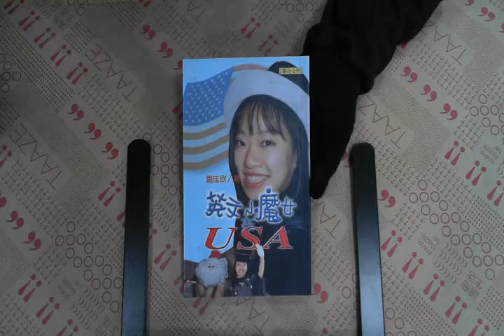TAAZE｜英文小魔女在USA 二手書書況 9789575222277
TAAZE｜讀冊生活網路書店「英文小魔女在USA」，找二手書請至